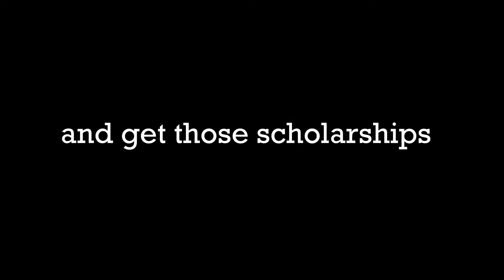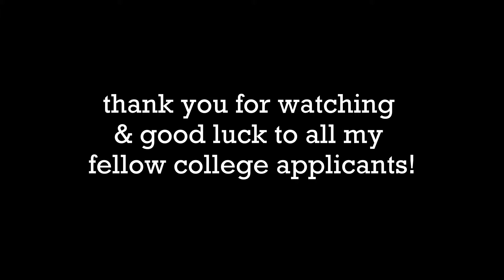seattle: (hopefully) my future home.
xx drop down for my info xx

hey guys, haven't made one of these videos in a while. thought i'd share this short video of my trip to seattle. :)

thank for you making it to the end of the video!

catch ya l8tr!
xoxo, riley